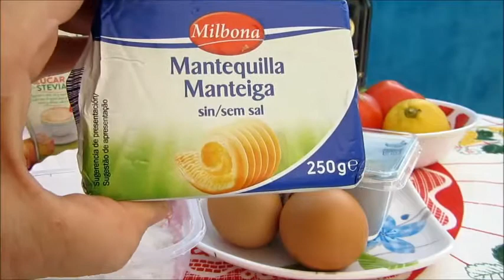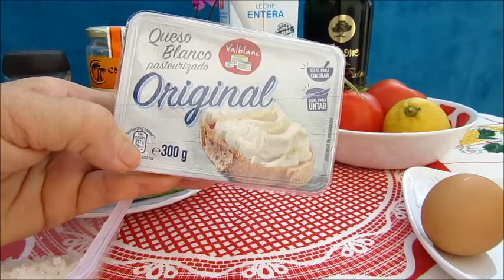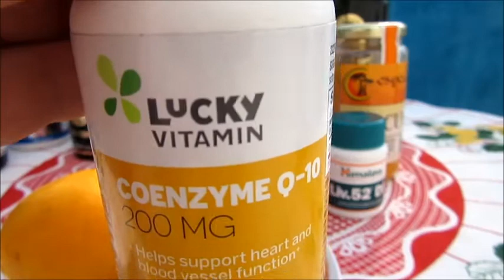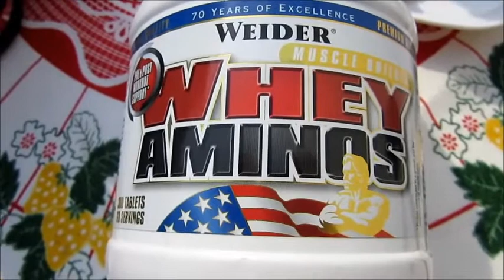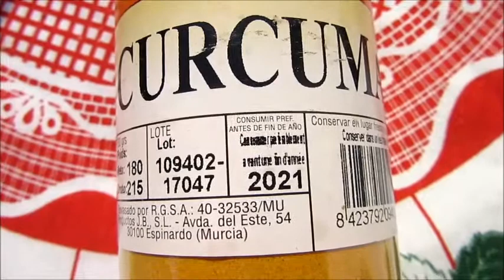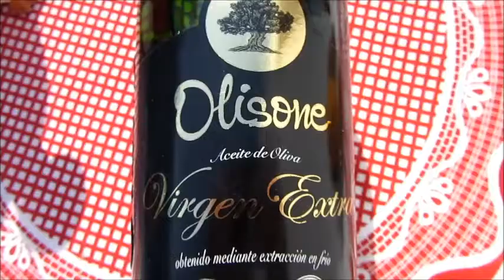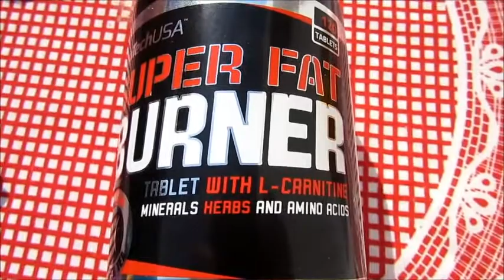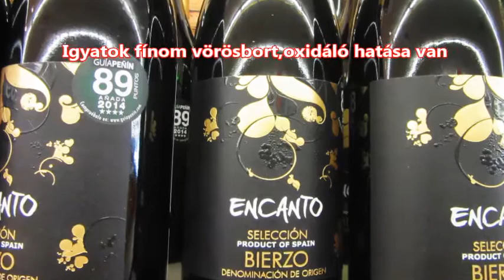Mit együnk,és mit ne?😻😻💑💑 Tanácsadó az egészséges táplálkozásról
Ez a film sokkal hosszabb,mint a receptes vídeoim.És föleg fontos tanácsokat ad.Már a reggeli étkezési szokásainkat szeretném bemutatni,mi a jó és mi az ami nem.A reggeli evés nagyon fontos.Van aki csak bekap egy kávét,és elrohan dolgozni.Hibás.A kávé gyomoridegességet okoz.Ne igyunk éhgyomorra kávét!
Bemutatom,mit eszek én és milyen fontos vitaminokat és ásványi anyagokat szedek be reggel,munka elött.Jó lenne,ha végig néznétek a vídeot.